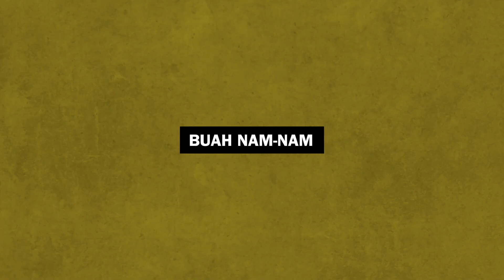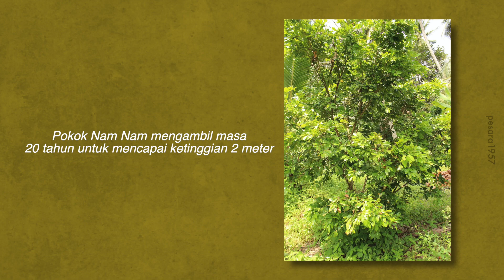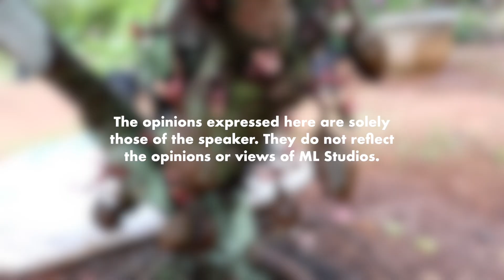Buah Nam-Nam yang Tumbuh di Batang Pokok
Sedap ni kalau menyicah.